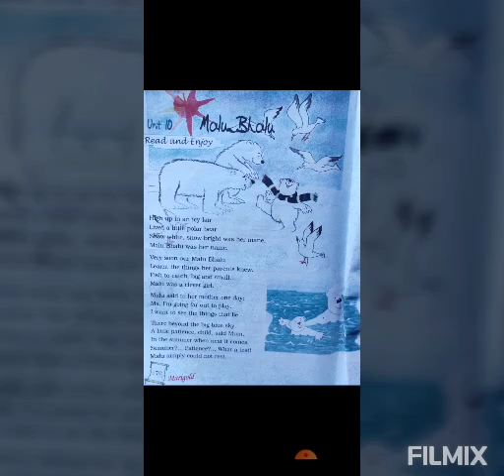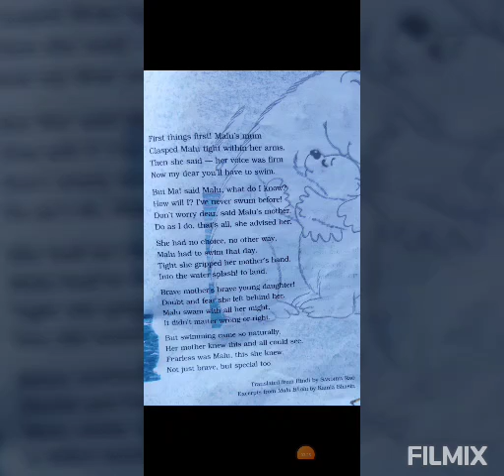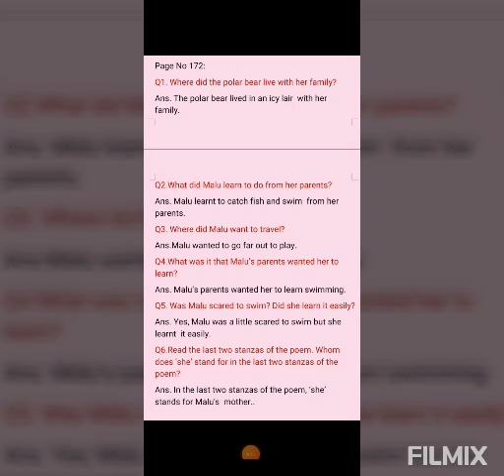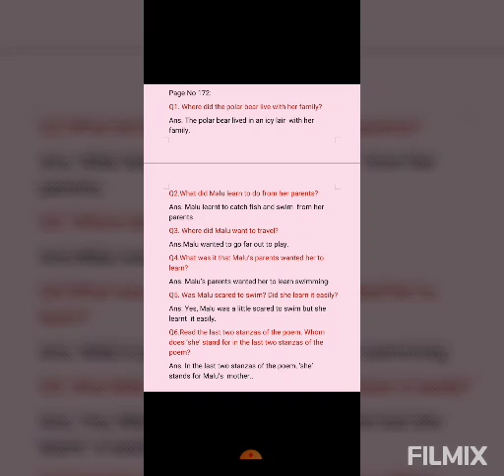Marigold Class 5 | Malu Bhalu Part-2 (Central theme of poem and Exercise) by Pradeep Kumar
Central theme & Exercise

This is to assist you in your study.  It will help you to solve the exercise and is very  easy to understand.

 Marigold class 5| Malu Bhalu | Part -3 (
( exercise)

 Credits: NCERT